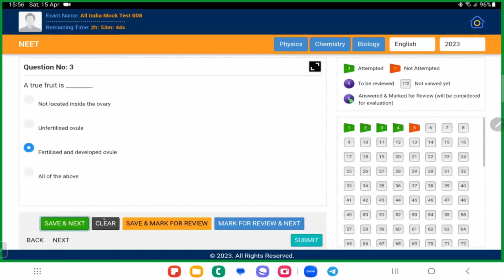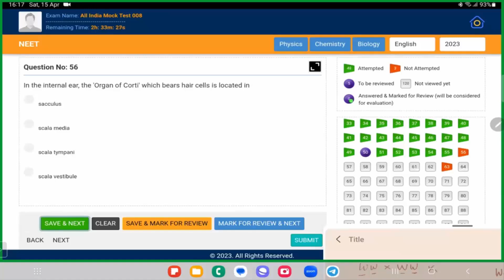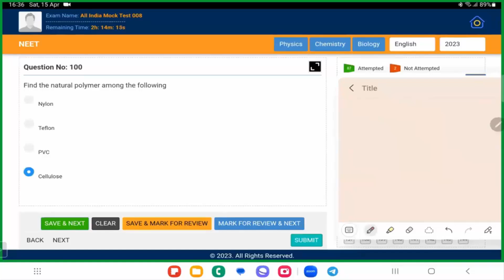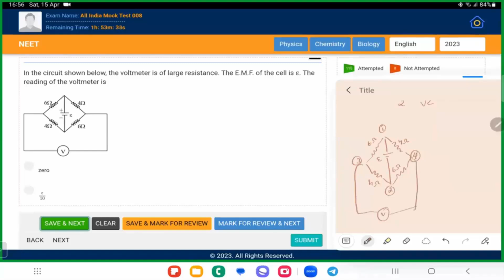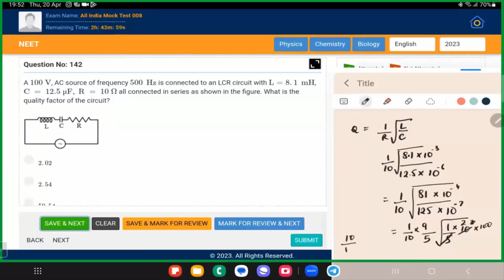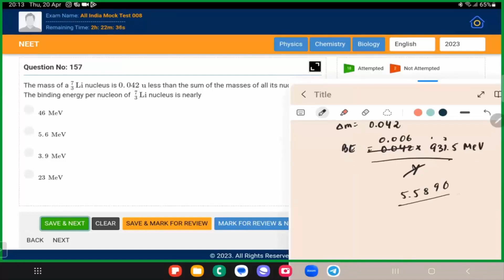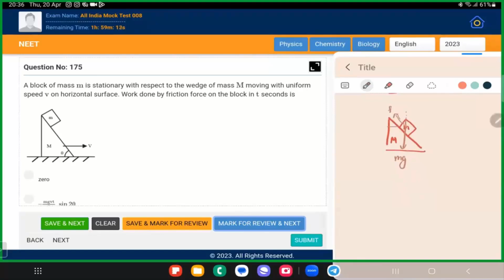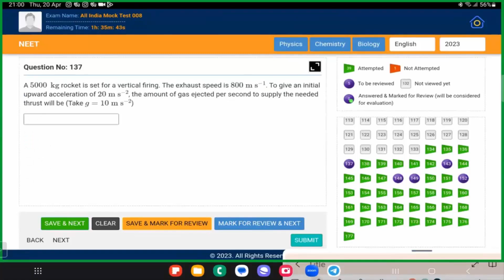Hana Asim | NEET | Solve With Me | All India Mock Test 008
Solve with Me Session with Hana Asim

Watch "Solve with Me" session where top-performing IIT and AIIMS students will guide you through challenging NEET and JEE questions.

* Tackle challenging Physics, Chemistry, and Biology/Mathematics problems.
* Learn effective problem-solving strategies and techniques.
* Understand key concepts and clear doubts.
* Gain valuable insights from experienced mentors.

* Serious NEET and JEE aspirants aiming for high scores.
* Students struggling with specific concepts or topics.
* Those seeking to improve their problem-solving speed and accuracy.

Explore SATHEE for Exam Preparation:
✅ JEE Mains Preparation NEET Preparation SSC Exam Preparation Banking Exam Preparation CLAT Preparation

Start your preparation today and achieve your dream career!